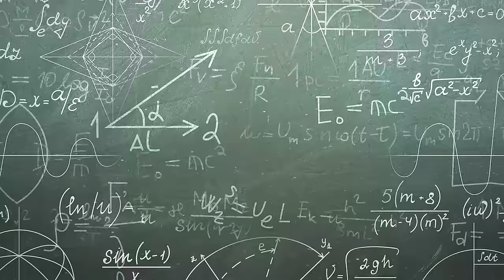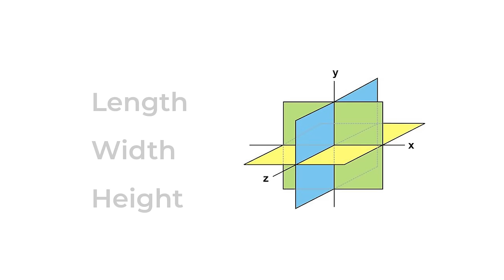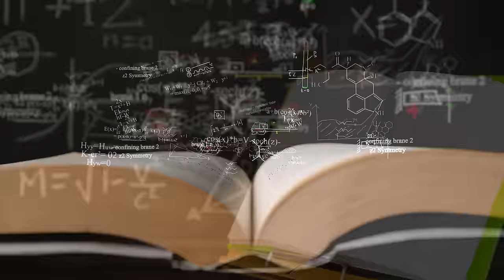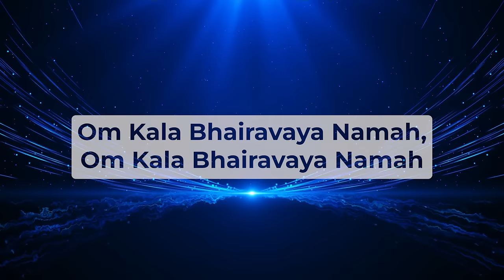Why Worship Kala Bhairava?